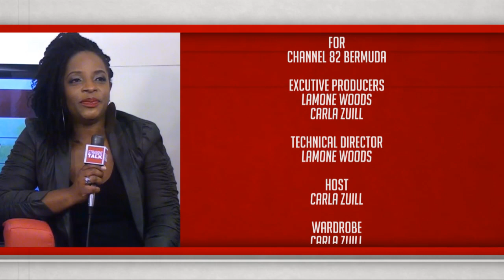Straight Talk With Carla Zuill: EP. 101 (Part 3)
In this episode Carla talks with a lesbian about marriage, coming out, and her experiences in Bermuda.